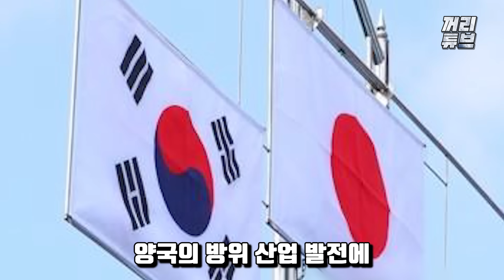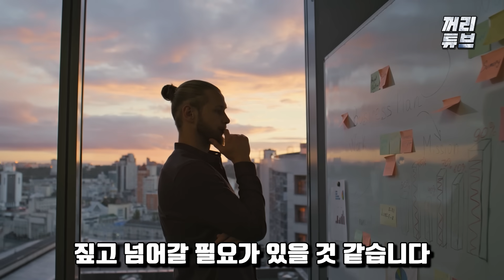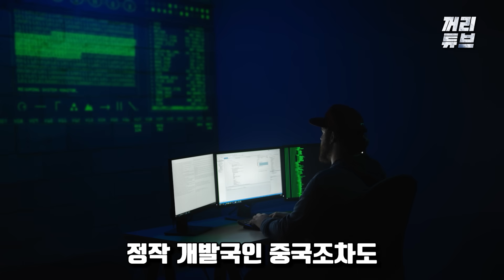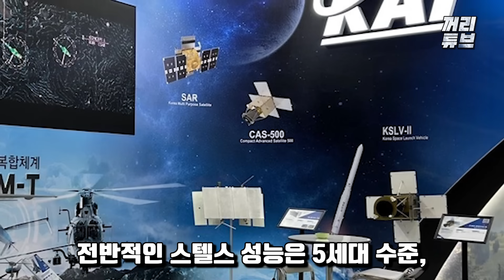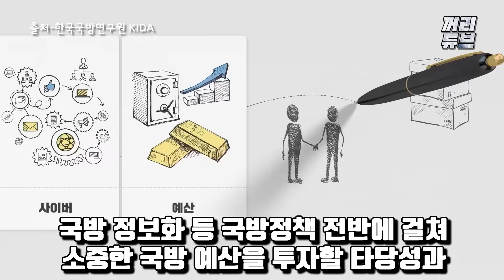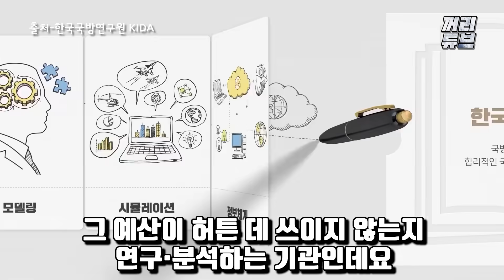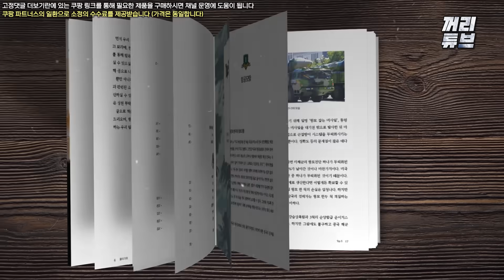"우리에겐 KF-21이 있다" | 한국이 6세대기를 개발하지 않는 이유